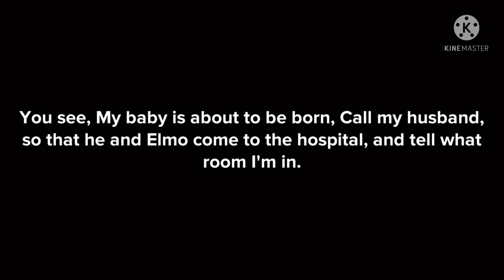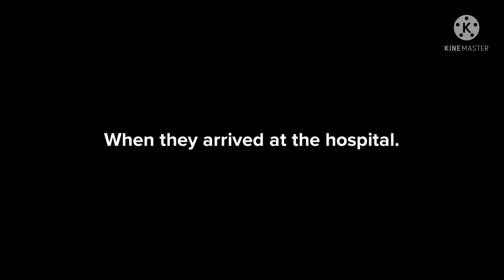Elmo’s Mom is pregnant: Part 2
The baby is finally born